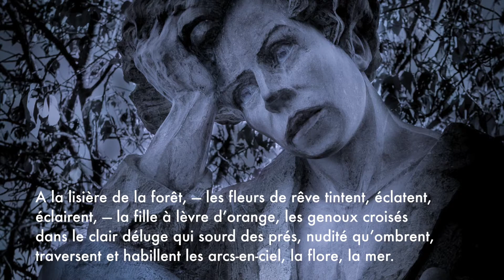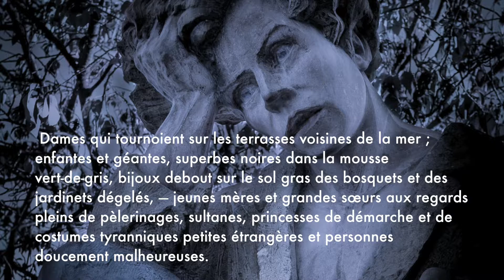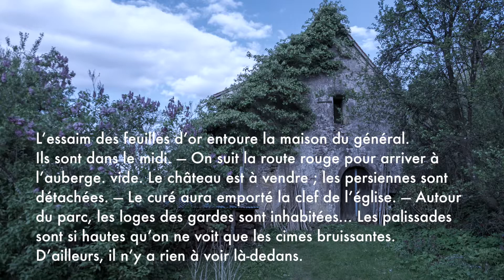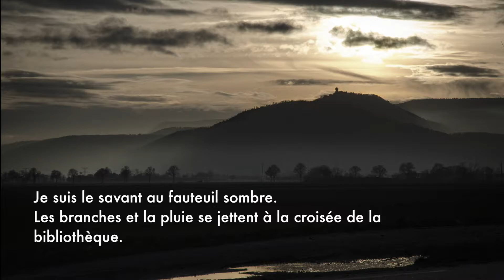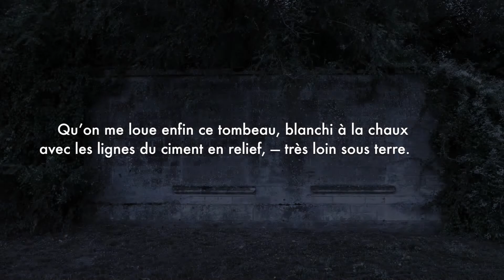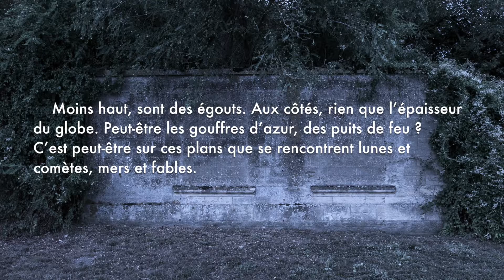Enfance [Arthur RIMBAUD : Illuminations]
Chapitres
0:00 Enfance I
1:24 Enfance II
2:50 Enfance III
3:33 Enfance IV
4:35 Enfance V